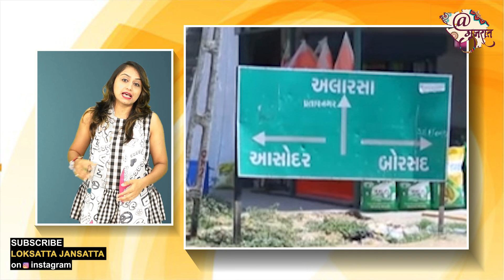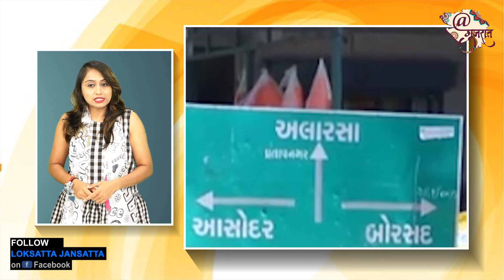સ્વયંભૂ શિવલિંગ આસ્થાનું ધામ બન્યું!લોકોના ધાડેધાડા દર્શન માટે ઊતર્યા! | LORD SHIVA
એ દિવસે સારો વો વરસાદ પડ્યો, એટલે હું મારા ચાર મિત્રો સાથે ગામના છેવાડે આવેલા અભેટા તળાવમાં પાણી ભરાયું છે કે નહીં એ જોવા ગયો. તળાવમાં નીચે ઊતરીને જોયું તો ભેખડ નીચે એક મોટી પ્રતિકૃતિ દેખાઈ. ત્યાં ઉપર એક મહારાજ હતા. અમે તેમને બોલાવ્યા. તેમણે અમને કહ્યું, આ તો વર્ષો જૂનું શિવલિંગ છે. પછી અમે તળાવથી બહાર આવી ગામમાં વાત કરી, એટલે જોવા માટે લોકો ઊમટી પડ્યા.' આ શબ્દો છે બોરસદના અલારસા ગામમાં સૌ પહેલા શિવલિંગની પ્રતિકૃતિ જોનાર ધર્મેશ જયંતીભાઈ ડાભી, જે એક કેમિકલ કંપનીમાં નોકરી કરે છે.